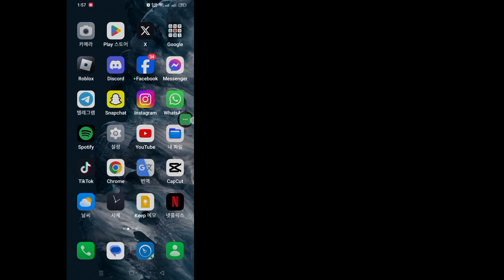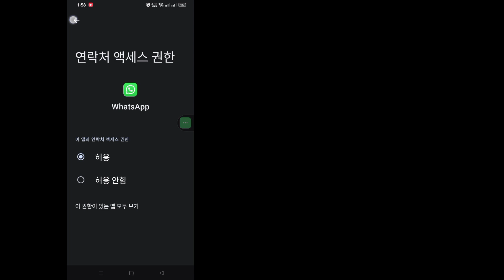Whatsapp이 더 이상 이 전화기에서 작동하지 않는 문제를 해결하는 방법 | Whatsapp이 작동하지 않는 문제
안녕하세요 시청자 여러분, Solutions Box에 오신 것을 환영합니다. 여기 이 비디오에서 배우게 될 것입니다.  Whatsapp이 더 이상 이 전화기에서 작동하지 않는 문제를 해결하는 방법 |  Whatsapp이 작동하지 않는 문제
           .이 전체 비디오를 시청하고 건너뛰지 않고 모든 단계를 따르세요. 매우 간단하고 쉬운 방법입니다.

💖 도움이 되었나요? 구독하세요( SolutionsBox )